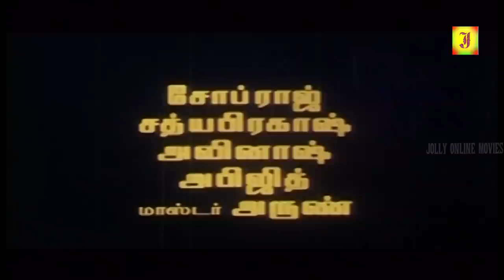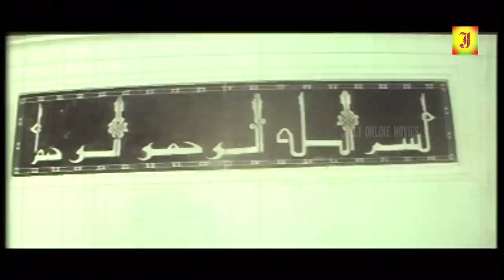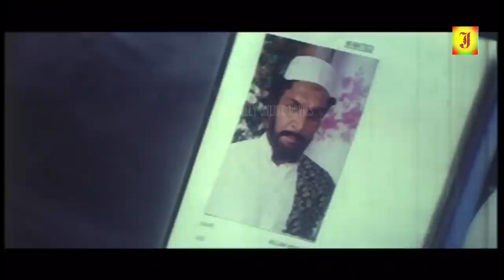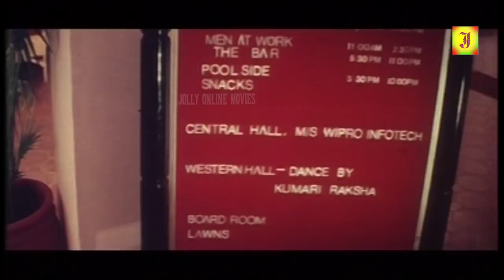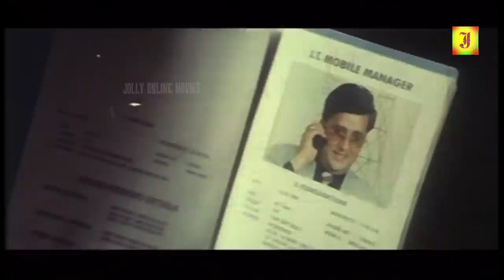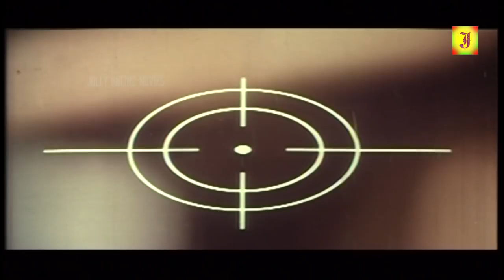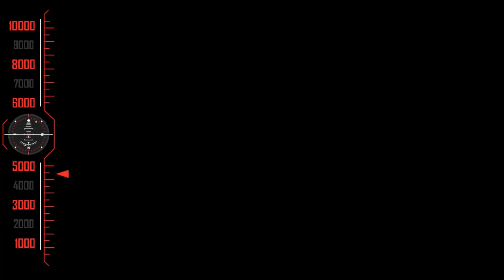Police Athigari | Super Hit Tamil Full Action Movie|Saikumar HD 1080p,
©jolly Movie✅

Saikumar Action {POLICE ATHIGARI }Super Hit Tamil Full Police Action Full Movie- HD1080p,

Police Athigari | Super Hit Tamil Full Action Movie HD | Tamil Police Action Full Movie|Saikumar
Under World-ಅಂಡರ್ ವರ್ಲ್ಡ್ Kannada Full Movie
Artist:Saikumar,
Nasar,
Albonsa,
Sung by Malgudi Suba,
Banner;Sri Balaji Movies Presents,
Producer:D.Surekka,
Director:K.Madhu

©jolly Movie✅
அனைவருக்கும் நன்றி...